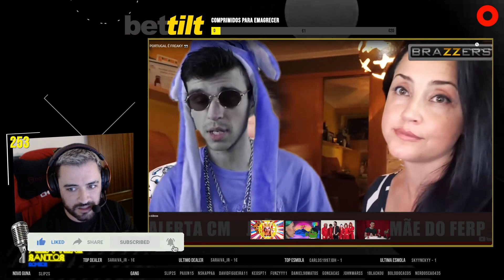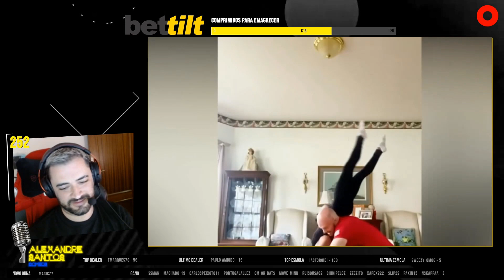Alexandre Santos | MELHORES MOMENTOS #27